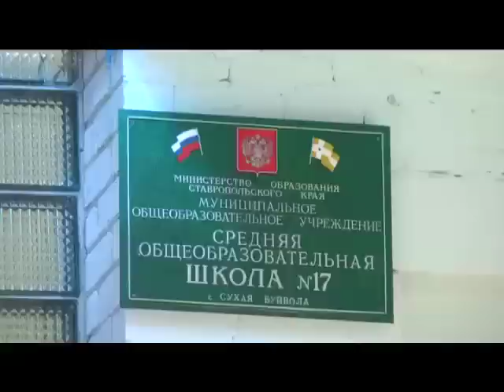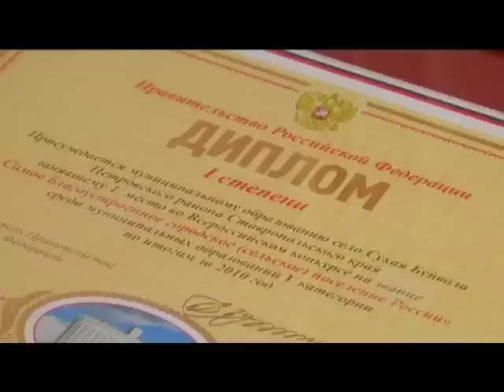Сухая Буйвола - лучшее село